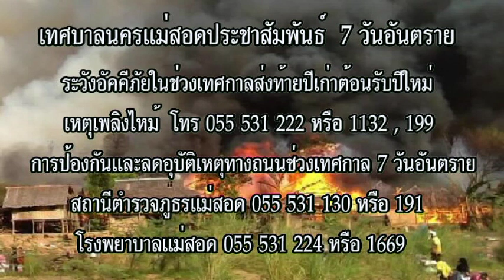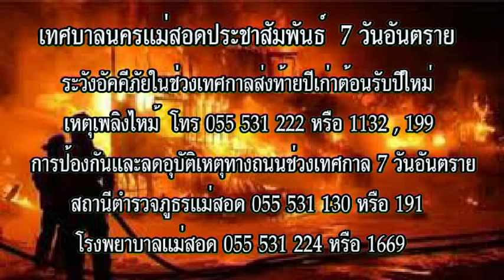ปชสพ 7 วันอันตราย 04 01 63